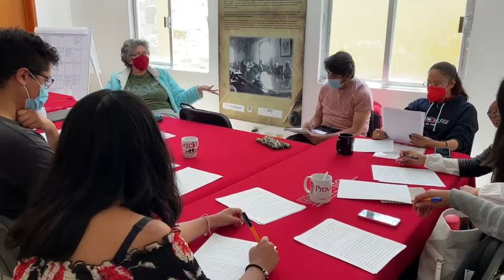🎥 Se imparte taller de narrativa en el museo Miguel N. LiraVía; Richard Castillo //Es Imagen//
🎥 Se imparte taller de narrativa en el museo Miguel N. Lira
Vía; Richard Castillo //Es Imagen//